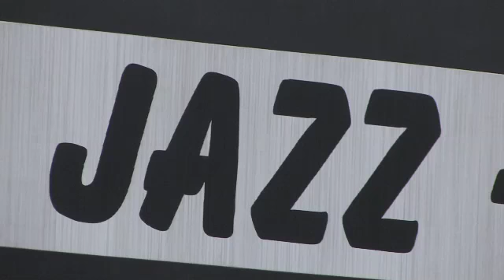Center Stage Dance Studio